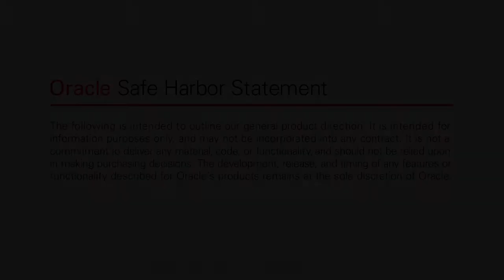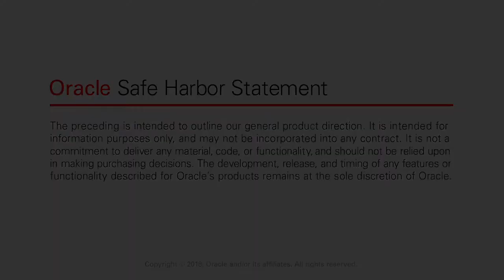AI in Oracle HCM Cloud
Avoid attrition and retain top performers with predictive analytics. Use machine learning to increase knowledge. Find successors and the jobs one likes based on the profile and engagement data. AI in the HCM Cloud – simply powerful.